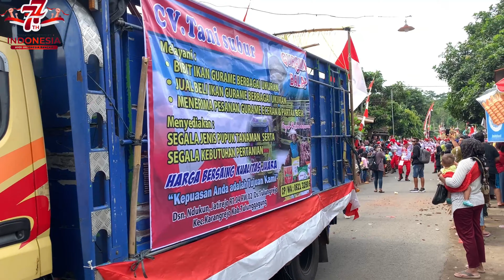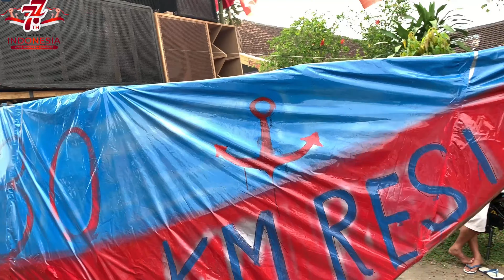Karnaval Desa tulungrejo ,memperingati hut ke 77 kemerdekan indonesia .11 september 2022